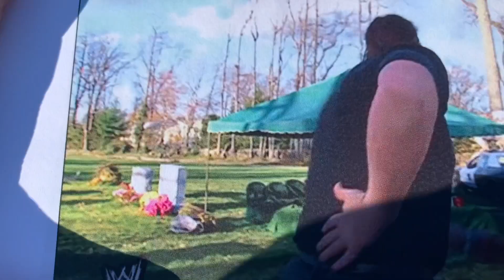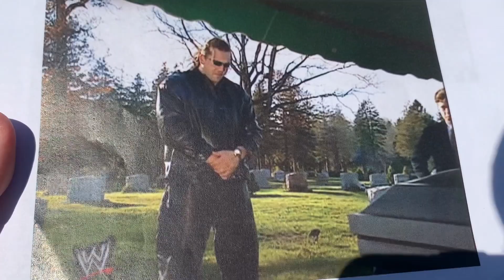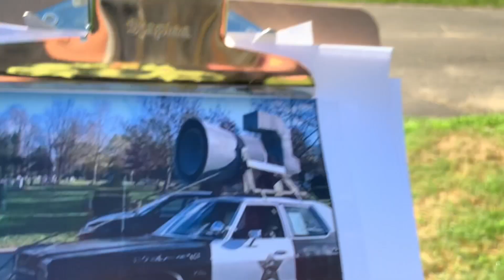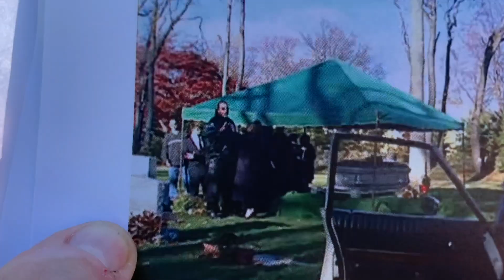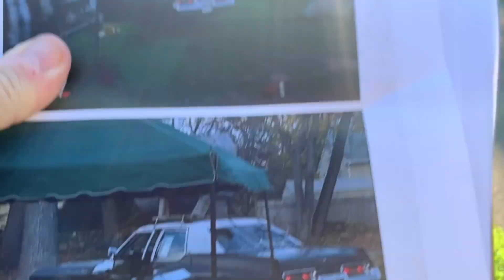I went to where The Big Show surfed a coffin behind Big Bossman's car!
I went to Fairfield, CT to see the cemetery where Big Bossman drove up in a Blues Brothers cop car to taunt The Big Show.
A whole lot has changed since then!